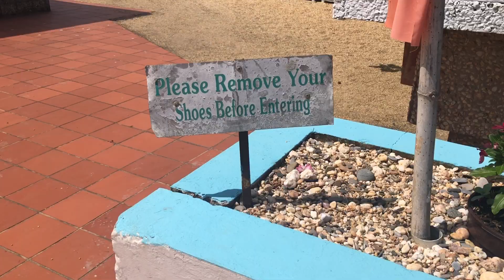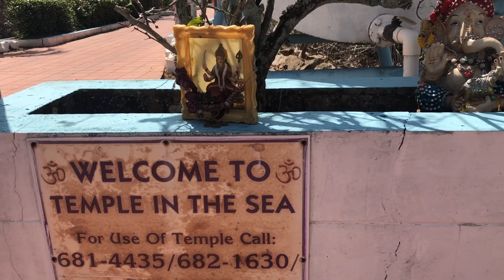Trinidad Carnival 2019 | Ep. #5 | The 2nd Largest Hanuman Statue in the WORLD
On my last day in Trindad, I decided to explore the island a little bit more so I headed to Carapichaima to visit the Temple in the Sea and the Dattatreya Yoga Centre where the second largest Hanuman statue in the world is located standing 85 feet!

azaleazoe